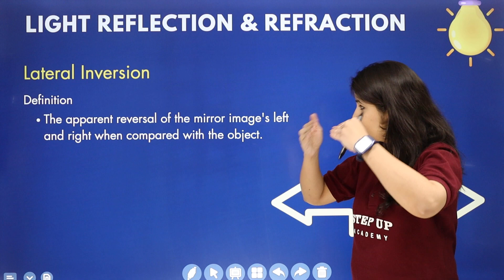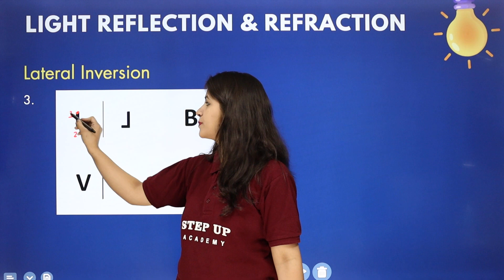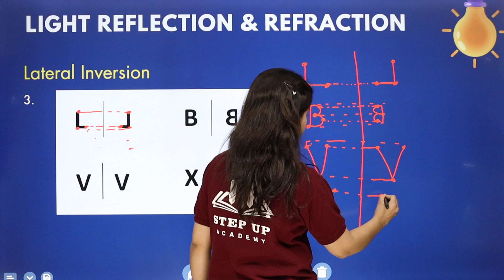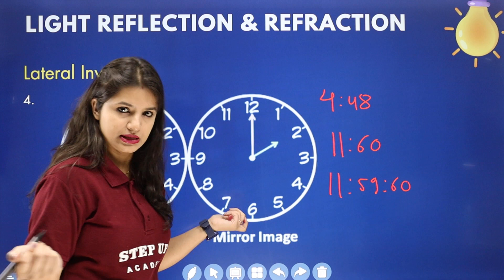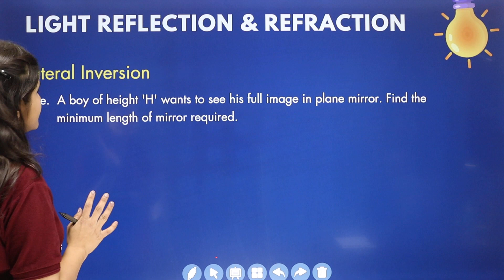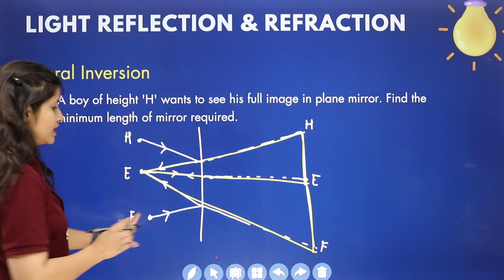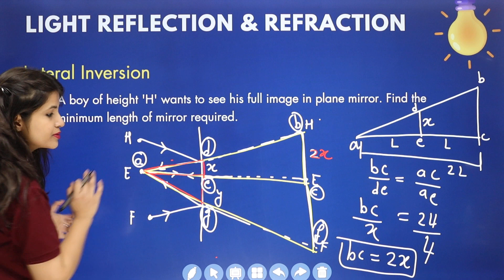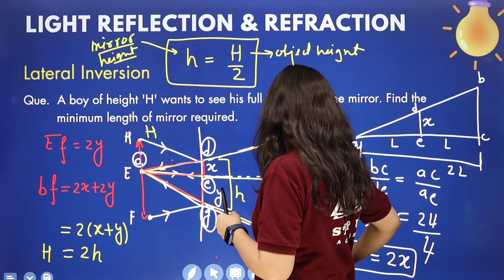Lateral Inversion - Light Reflection & Refraction | Ch 9 (L7) | CBSE Class 10 Physics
Concept    -  Lateral Inversion - Light Reflection & Refraction Chapter 9 | Lecture 7 | Class 10 Physics

Elements   -  This video explains about the Lateral Inversion.
Boards    -    CBSE/NCERT
👇Must Watch!

📒Notes
📒PDF
📒Sample Paper
📒MCQ
📒Solutions
📒Questions with Answers